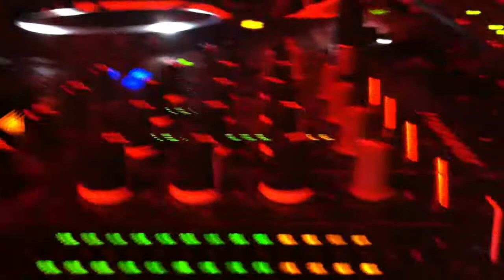Simone Conza B2B Alessio Flammini Intro @Spazio Roma "Rome Music Festival" 25/5/13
DJ Set Simone Conza B2B Alessio Flammini  @Spazio Roma
"Rome Music Festival" 25/5/13